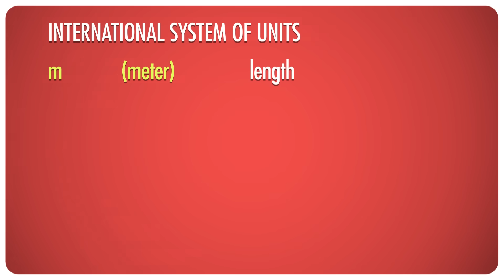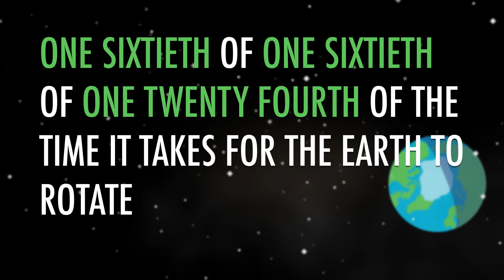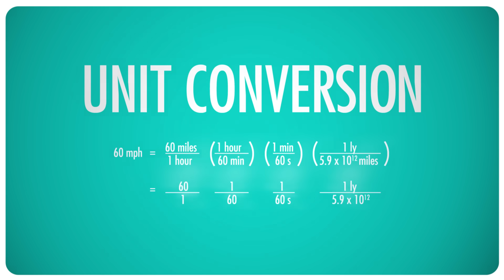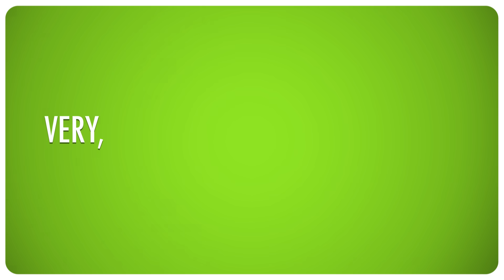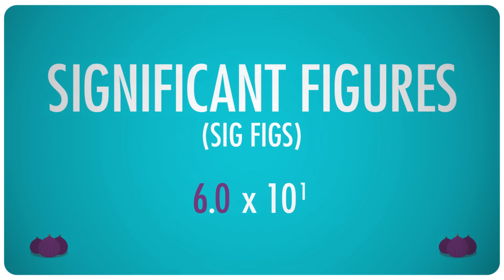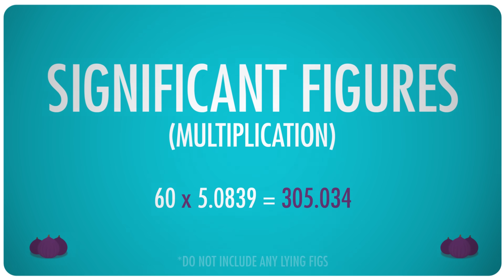Unit Conversion & Significant Figures: Crash Course Chemistry #2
A unit is a frequently arbitrary designation we have given to something to convey a definite magnitude of a physical quantity and every quantity can be expressed in terms of the seven base units that are contained in the international system of units. Hank thinks this is a thrilling subject, and while you may not agree, it is a subject that is very important if you want to be a scientist and communicate with accuracy and precision with other scientists.  So listen up and learn something or Hank might have to kill you! (NOT REALLY!)

Unit Conversion 02:27
Scientific Notation 03:26
Sig Figs 07:40